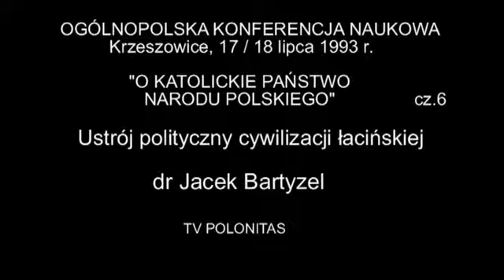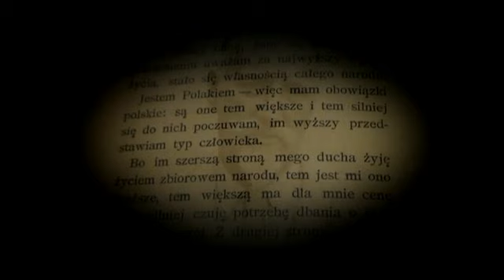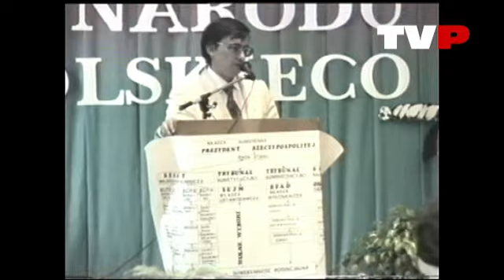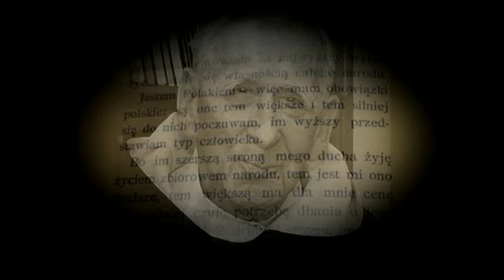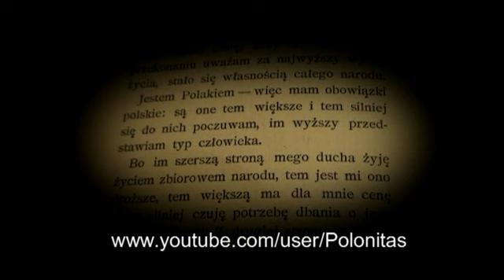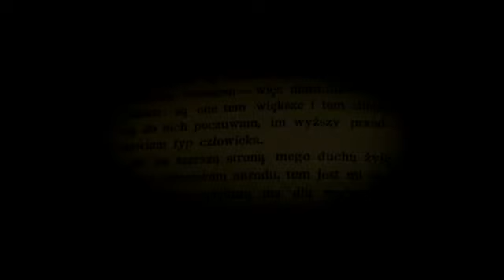Ustrój polityczny cywilizacji łacińskiej - dr Jacek Bartyzel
Wykład wygłoszony w ramach Ogólnopolskiej konferencji naukowej: "O Katolickie Państwo Narodu Polskiego", która odbyła się w dniach 17 - 18 lipca 1993 roku w Krzeszowicach.